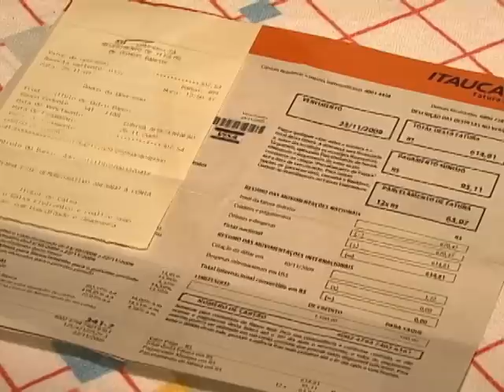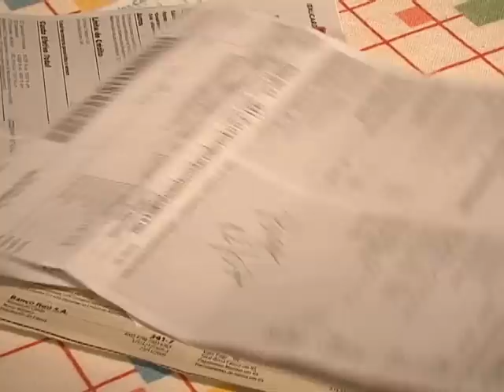ENDIVIDAMENTO das FAMÍLIAS e Dicas pra manter o Orçamento Doméstico "em dia"!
gratidão pela visita! por favor, inscreva-se no Canal e deixe seu "like" ; veja mais reportagens no Blog:  negociosdobem.blogspot.com   ;  e, se nós tirássemos uma "radiografia" do endividamento das famílias brasileiras? só nas capitais o volume de dívida aumentou significativamente!!! quase 12 % !!! tudo por causa daquele "comprar, comprar, comprar!!! mas, mantenha a calma! Os problemas se resolvem inevitavelmente..." ... grato pela visita! gRANDe abraço!